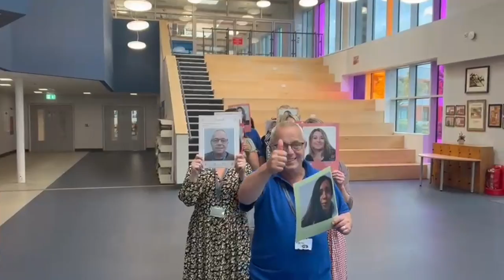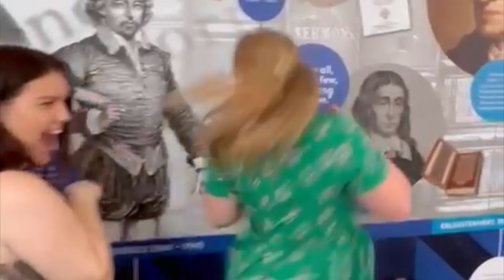Staff Video 2023